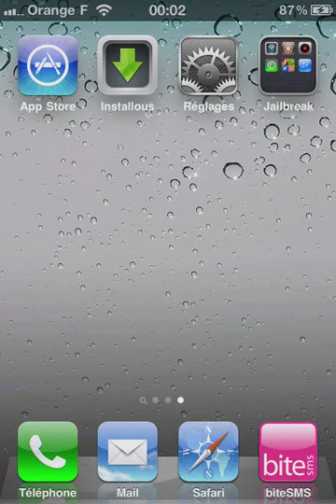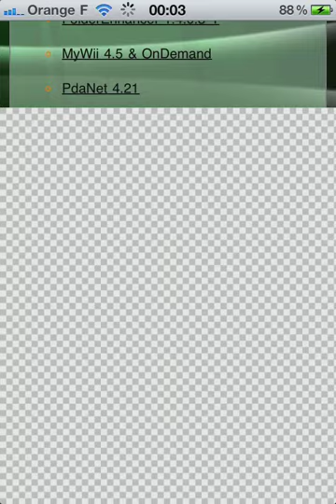FolderEnhancer 1.4.0.3-1 iPhone h4cked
Dernière fonctionnalité de FolderEnhancer cracké en exclusivité par la team iPhone h4cked !

* FIX: When "Smoother Animations" was set to NO, SpringBoard icons would disappear after closing an app launched from a folder.
* FIX: Images did not scale properly on retina displays.
* FIX: When "Smoother Animations" was set to YES, folders did not animate (iOS 4.2.1 only).
* FIX: Folder wallpaper image did not completely fill folder (there was a small gap at the bottom).
o As of 1.4.0, FolderEnhancer now falls back to using FolderSwitcherBG*.png when no other files are present.
o Unfortunately, as of iOS 4.2.1, the height of this image has shrunk, meaning it is now too small.
o For now, FolderEnhancer will stretch this image to fill the folder area.
* MOD: "Smoother Animations" now defaults to OFF for iPad, iPhone4, and iPod Touch 4G
o This option is only useful for older, slower devices.